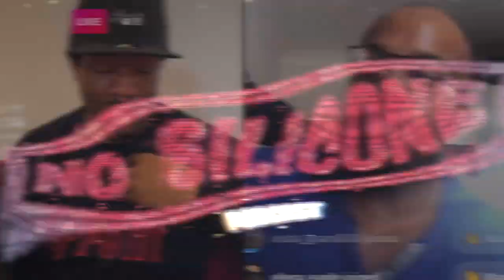I AM MORE THAN AN ATHLETE'S WIFE AND GIRLFRIEND ft DIANA PAULINA |BASEBALL WAGS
First guest- The stunning intellect that is Diana Paulina. Entrepreneur, female empowerment spearhead, wife and partner in crime to professional baseball player Adbert Alzolay of the Chicago Cubs ⚾️.

We talk first class flights ✈️ , entrepreneurship, relationships & trust issues, mental health, immigration, family planning AND MORE!